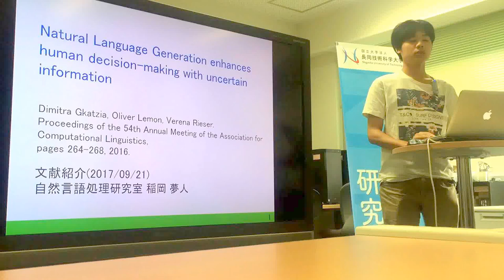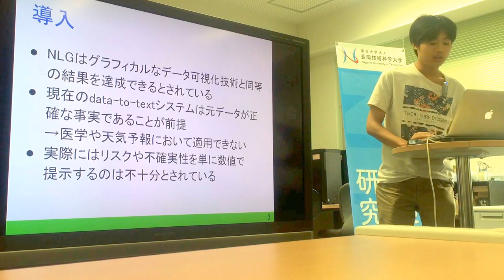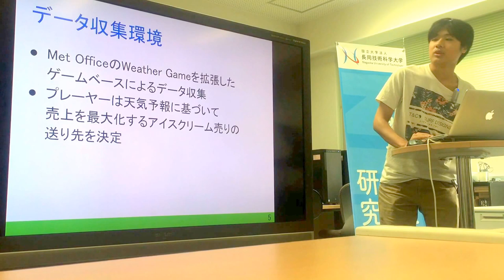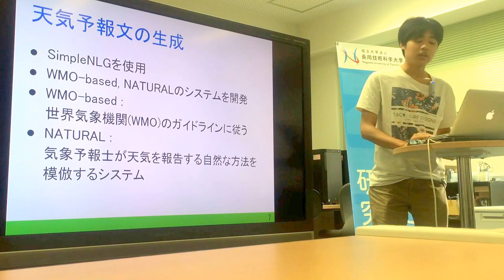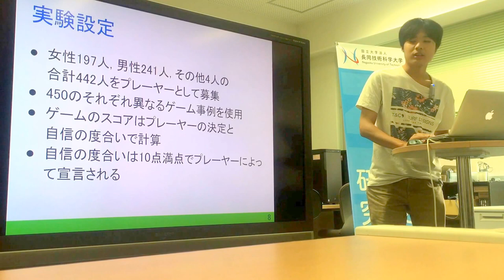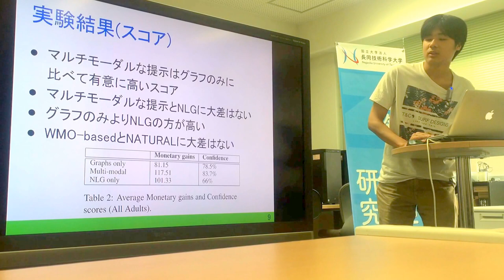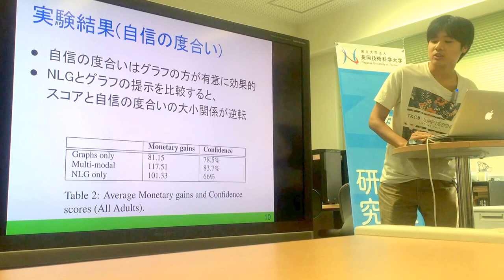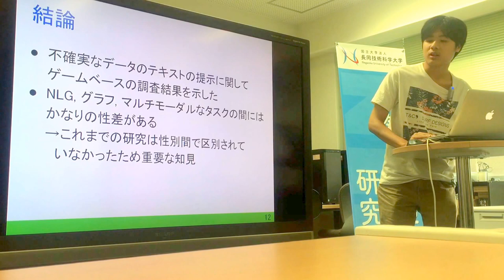文献紹介／Natural Language Generation enhances human decision-making with uncertain information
Natural Language Generation enhances human decision-making with uncertain information
Dimitra Gkatzia, Oliver Lemon, 㼂erena 㻾ieser.
Proceedings of the 54th Annual Meeting of the Association for
Computational Linguistics, pages 264–268, 2016.